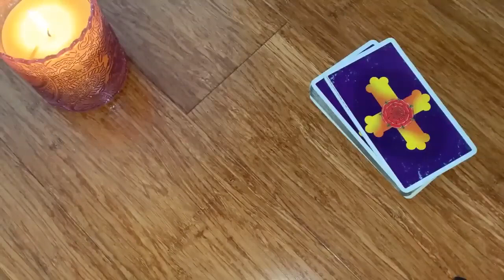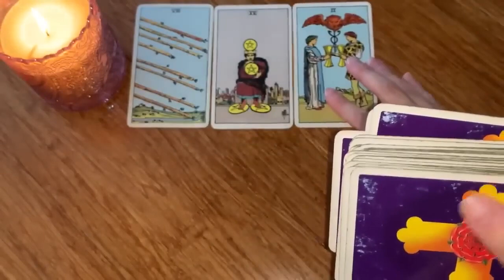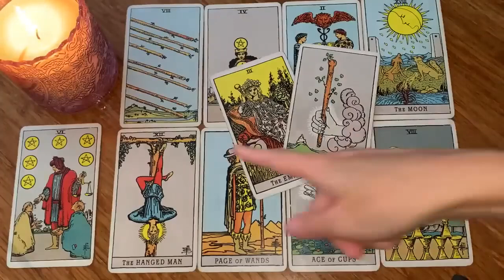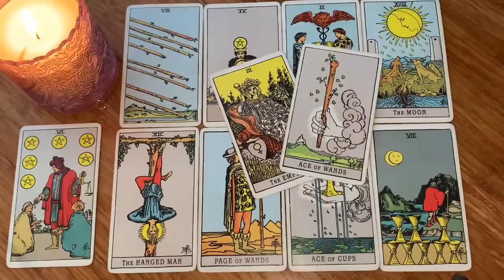VIRGO 💏 SOMEONE IS INSANELY DRAWN TO YOU! 😍 25-27 OCTOBER 2024 DAILY TAROT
🎃 25-27 OCTOBER 2024 DAILY TAROT